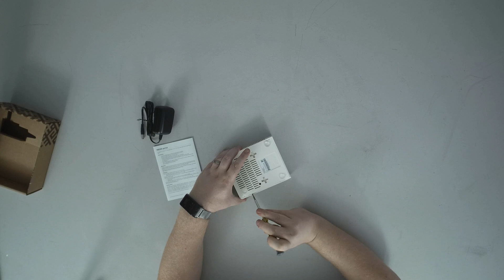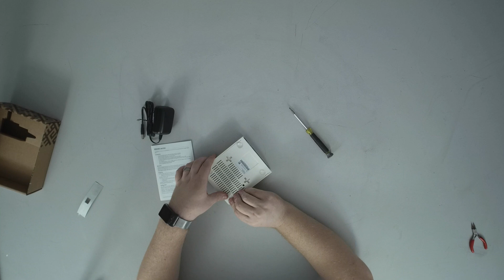Mikrotik RB260GS (CSS106) Unboxing and overview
This is probably the smallest device from mikrotik we're doing to get a look at(it doesn't even run routeros) but I'm absolutely pleased with it both for it's convenience features(it takes poe in so it's one less cable in my living room) as well as it's ability to act as a fiber to copper bridge

Equipment used
Yi M1(still)
Z-cam E1 (video)
SLR Magic 8mm f/4.0
Lexar Professional 1800x microSD
Audio 2000s AMX7303
Audio Technica Pro44